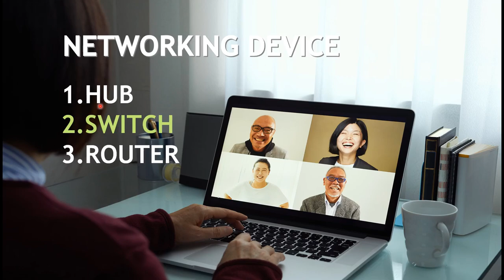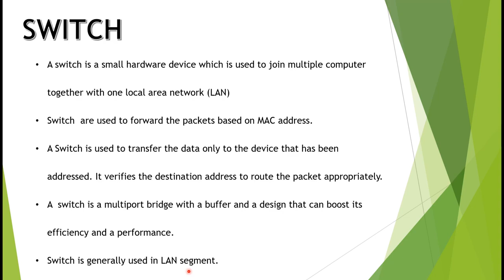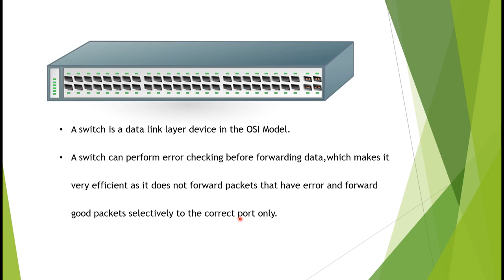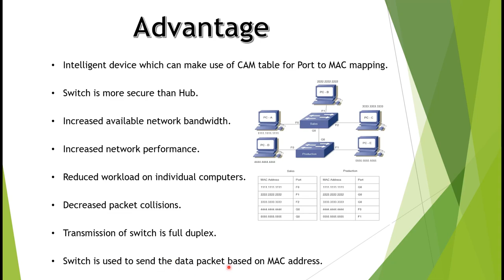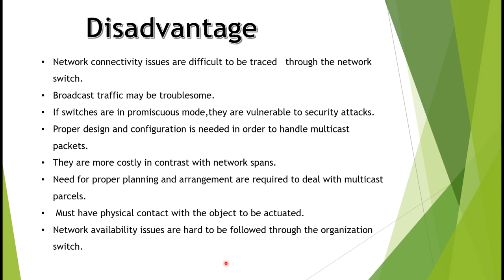Networking devices| Switch |Advantage and Disadvantage of switch |Hindi/ Eng |switch kese kehte hai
switch kese kehte hai ?
Switch
1A switch is a small hardware device which is used to join multiple computer together with one local area network (LAN)
2. Switch  are used to forward the packets based on MAC address.
3. A Switch is used to transfer the data only to the device that has been addressed. It verifies the destination address to route the packet appropriately.
4. A  switch is a multiport bridge with a buffer and a design that can boost its efficiency and a performance.
5. Switch is generally used in LAN segment.
6. A switch is a data link layer device in the OSI Model.

7. A switch can perform error checking before forwarding data,which makes it very efficient as it does not forward packets that have error and forward good packets selectively to the correct port only.

       Advantage

1. Intelligent device which can make use of CAM table for Port to MAC mapping.
2. Switch is more secure than Hub.
3. Increased available network bandwidth.
4. Increased network performance.
5. Reduced workload on individual computers.
6. Decreased packet collisions.
7. Transmission of switch is full duplex.
8. Switch is used to send the data packet based on MAC address.

Disadvantage

1.Network connectivity issues are difficult to be traced   through the network switch.
2. Broadcast traffic may be troublesome.
3. If switches are in promiscuous mode,they are vulnerable to security attacks.
4. Proper design and configuration is needed in order to handle multicast packets.
5. They are more costly in contrast with network spans.
6. Need for proper planning and arrangement are required to deal with multicast parcels.
 7. Must have physical contact with the object to be actuated.
8. Network availability issues are hard to be followed through the organization switch.

Next vedio will be on router networking device.